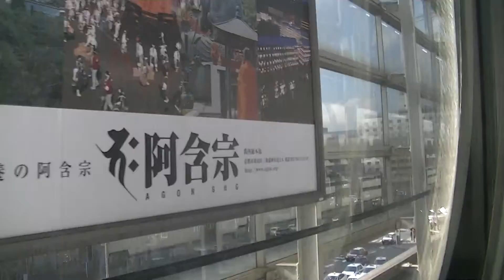【東海道新幹線700系】ひかり463号左側車窓 京都～新大阪 21 Dec. 2014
2014年12月21日撮影。
東海道新幹線ひかり463号東京駅発岡山駅行き（700系C43編成）です。
11号車普通車指定席に乗車。
京都駅から新大阪駅まで進行方向左側車窓を撮影しました。